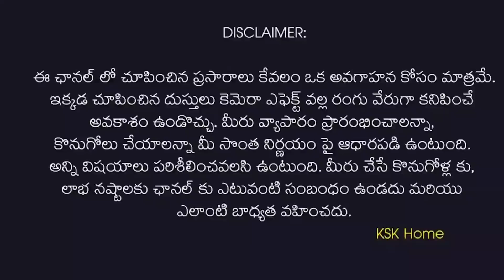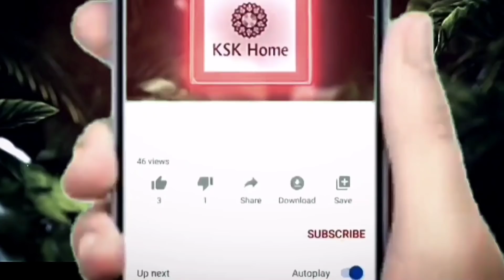Pochampally Sarees With Price ,పోచంపల్లి శారీస్ Pattu ,Pochampally Weaver's,Ikkat Sarees collection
𝗦𝗵𝗼𝗽 𝗡𝗮𝗺𝗲: 𝗕𝗵𝗮𝗱𝗿𝗮𝘃𝗮𝘁𝗵𝗶 𝗶𝗸𝗸𝗮𝘁𝗵 𝘀𝗮𝗿𝗲𝗲'𝘀
𝗠𝗮𝗿𝗸𝗼𝗻𝗱𝗲𝘆𝗮𝘀𝘄𝗮𝗺𝘆 𝗧𝗲𝗺𝗽𝗹𝗲 𝗼𝗽𝗽𝗼𝘀𝗶𝘁𝗲.
𝗕𝗵𝗼𝗼𝗱𝗵𝗮𝗻𝗽𝗼𝗰𝗵𝗮𝗺𝗽𝗮𝗹𝗹𝘆
𝗬𝗮𝗱𝗮𝗱𝗿𝗶 𝗱𝗶𝘀𝘁
𝗣𝗛 𝗻𝗼:𝟵𝟱𝟰𝟮𝟰𝟳𝟱𝟲𝟵𝟳
𝗔𝗻𝗼𝘁𝗵𝗲𝗿 𝗽𝗛 𝗻𝗼:𝟵𝟳𝟬𝟱𝟰𝟭𝟯𝟮𝟳𝟴